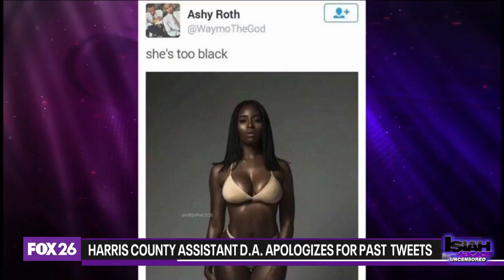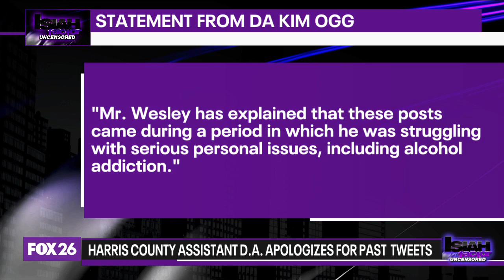Harris County Assistant District Attorney insensitive tweets about Black women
Harris County's assistant District Attorney has built up a large social media as a chef. But now Black women are the ones lighting a fire under him for his past controversial comments.